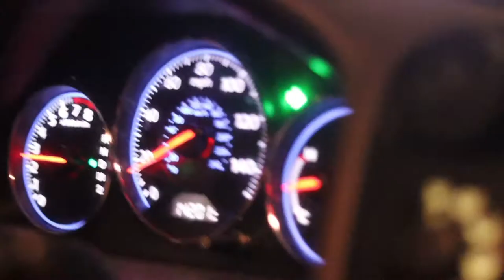Cheap Thrills | Best Late Night Diners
Deja and Nico check out some late night diners in the area to find out who has the best late night diner food